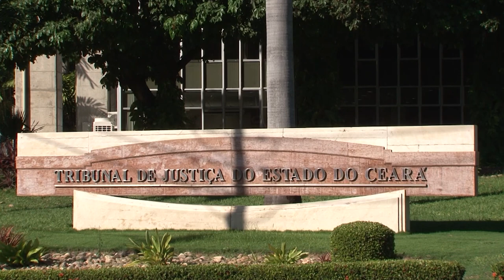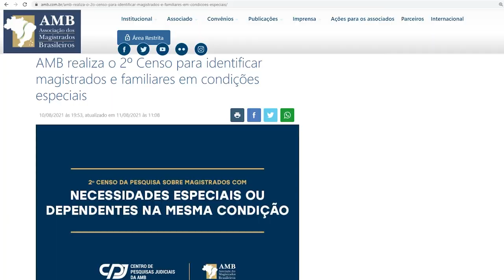AMB realiza o 2º Censo para identificar magistrados e familiares em condições especiais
A Associação dos Magistrados Brasileiros em parceria com o Centro de Pesquisas Judiciais realizou o segundo Censo para identificar magistrados e familiares em condições especiais.